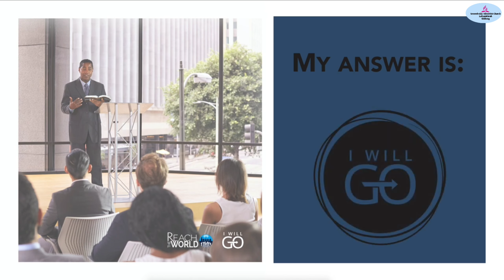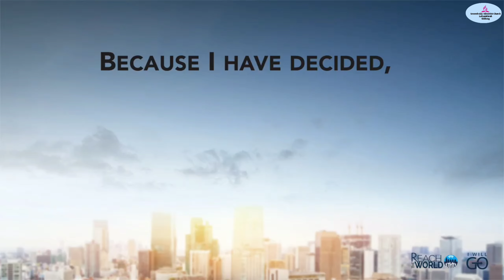July 01, 2022 | Na Ka Miej Ka Jingiaphylliew Jingmut || "Ka Shlem Saiñdur U Khunlangbrot"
July 01, 2022 | Na Ka Miej Ka Jingiaphylliew Jingmut || "Ka Khiew Saindur U Khunlangbrot"

"This Channel is solely intended to livestream events and programs on Christian Educational Subjects and Lectures Pertaining to Ways of Winsome Christian Community Living"

PLEASE DO VISIT US AGAIN!!!

Note: Source Attributions

All Music Used Here As Per Curtesy Of Hope Sabbath School